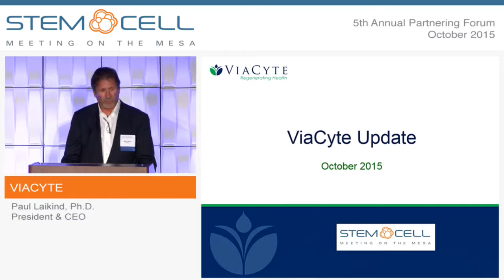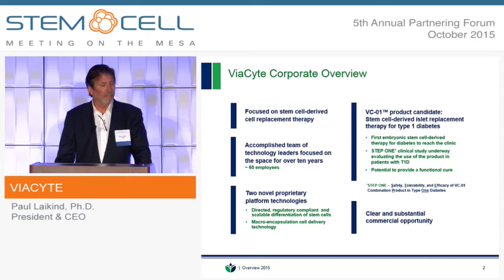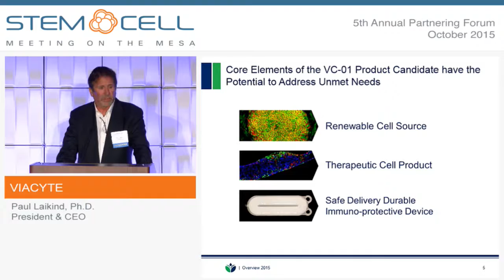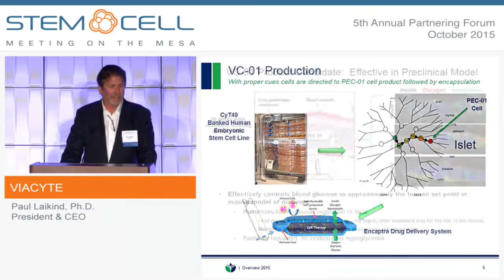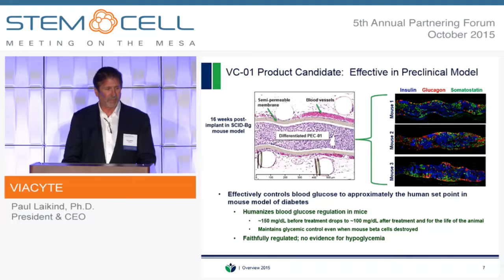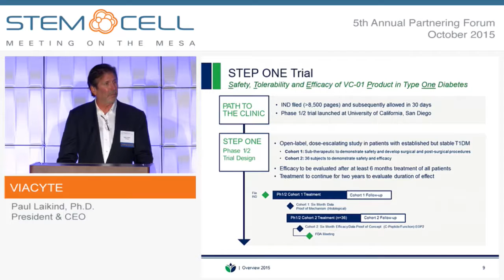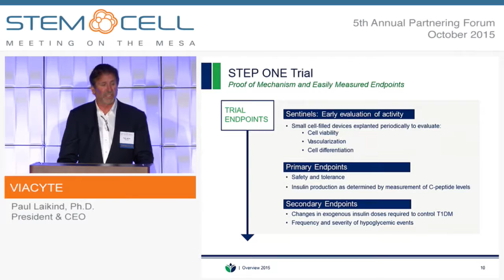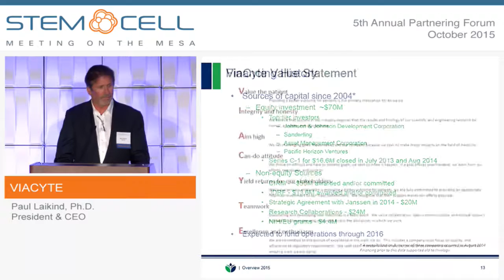ViaCyte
Paul Laikind, Ph.D., President & CEO
San Diego, CA
(Private)

ViaCyte is a privately held regenerative medicine company focused on developing a novel cell therapy for the treatment of diabetes. ViaCyte is conducting a Phase I/II clinical trial of the Company’s lead VC-01 product candidate in patients with type 1 diabetes who have minimal to no insulin-producing beta cell function. ViaCyte’s VC-01’s combination product candidate is based on the production of pancreatic progenitor cells derived from human pluripotent stem cells. These progenitor cells are implanted in a durable and retrievable encapsulation device. Once implanted and matured, these cells are designed to secrete insulin and other regulatory factors in response to blood glucose levels. The VC-01 product candidate is being developed as a potential long-term diabetes treatment without immune suppression, and without risk of hypoglycemia or other diabetes-related complications.